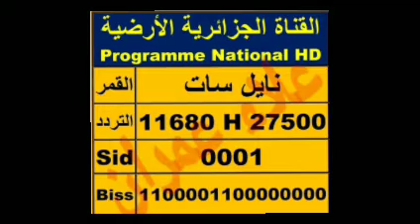تردد القنوات الناقلة لمباراة مصر ضد السنغال مجانا - نهائي كأس إفريقيا 2022 Egypt vs Sénégal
egypte vs senegal 2022,
egypt vs senegal 2006,
egypt vs senegal 2022,
egypt vs senegal 2019,
egypt vs senegal 2021,
egypt vs senegal 2014,
egypt vs senegal live,
egypt vs senegal world cup qualifiers,
egypt vs senegal penalty,
egypt vs senegal 1986,
senegal vs egypte caire 1986,
egypt vs senegal 2022 date,
egypt vs senegal 2022 live stream
مصر ضد السنغال بث مباشر,
مصر ضد السنغال مباشر,
مصر ضد السنغال اليوم,
مصر ضد السنغال تصفيات كاس العالم,
مصر ضد السنغال 2014,
مصر ضد السنغال 2022,
ماتش مصر ضد السنغال,
ماتش مصر ضد السنغال مباشر,
موعد مباراة مصر ضد السنغال